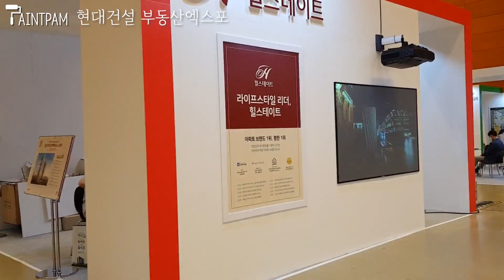박람회 인테리어를 성공적으로 / Fair interior successfully (feat. 현대건설 부동산엑스포)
부동산 엑스포에 참여한 현대건설 힐스테이트의 박람회 인테리어가 깔끔했던 이유는 페인트팜의 스크린보드 때문이 아닐까요!?

깨질 위험이 없어 안전하고
깔끔한 디자인으로 거슬림이 없게!!

박람회 인테리어를 깔끔하게 하고싶으신분들은 언제든 연락주세요!!

Isn't it because of the paint farm's screen board that the interior of Hyundai E&C Hillstate, which participated in the Real Estate Expo, was clean!?

Safe and no risk of breakage
No intrusiveness with a clean design!!

Projector : ES-EH100
Screen Size : 1800*1000
Paint : SPW3(Dark Sliver)